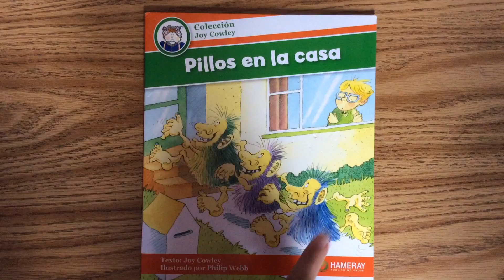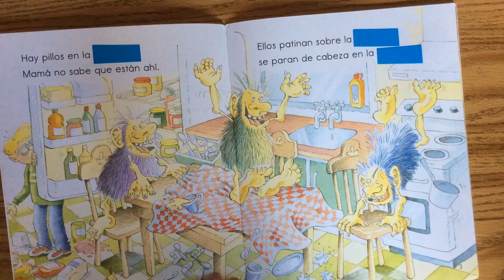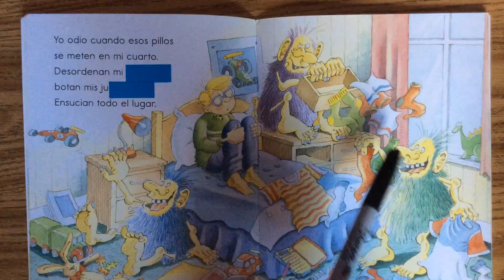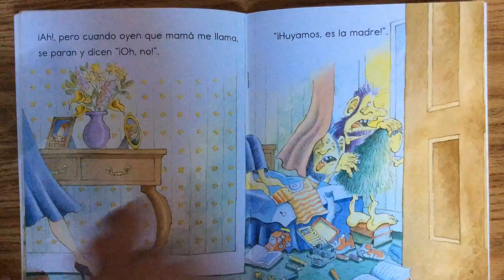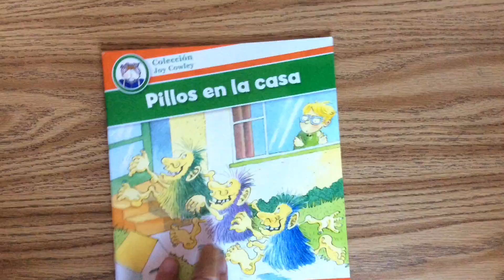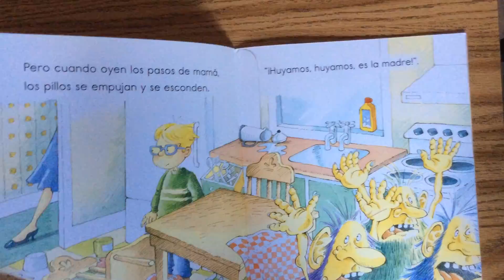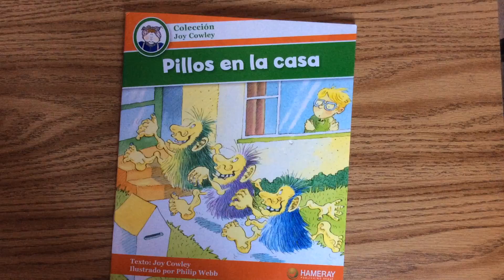Pillos en la casa by Joy Cowey (Dia 1)